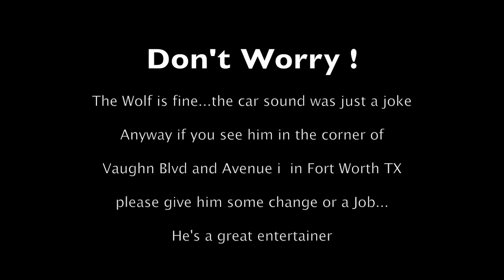Canon 5D Mark III short - A homeless guy dancing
I shot this the other day when we were shooting a music video.

Here is the actual music video.